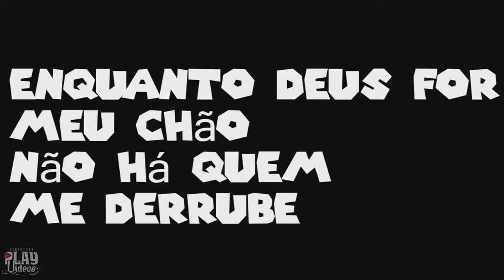SHEVCHENKO E ELLOCO MC BIEL XCAMOSO E MANEIRINHO - PASSINHO DO LEGUELE - CLIPE OFICIAL 2016